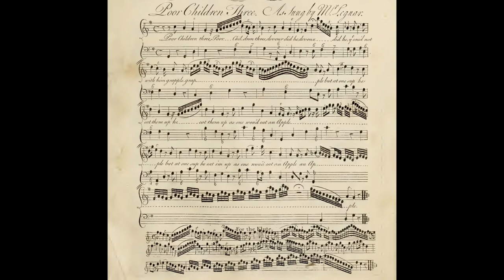Poor Children Three(1737-39)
■Scorebook■
The Musical Entertainer (Bickham Jr., George)
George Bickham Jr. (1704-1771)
London: Charles Corbett, n.d. (1737-39).
New York: Broude Brothers
◆Song title◆
Poor Children Three